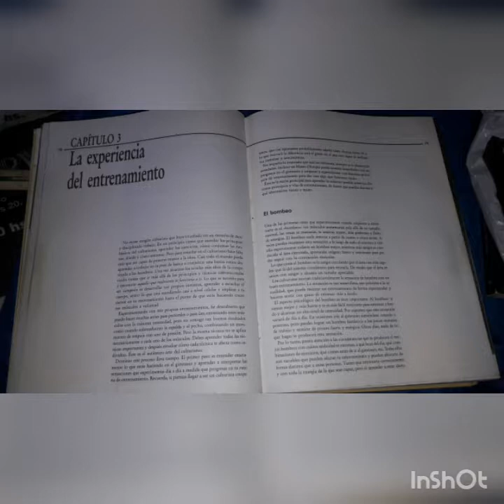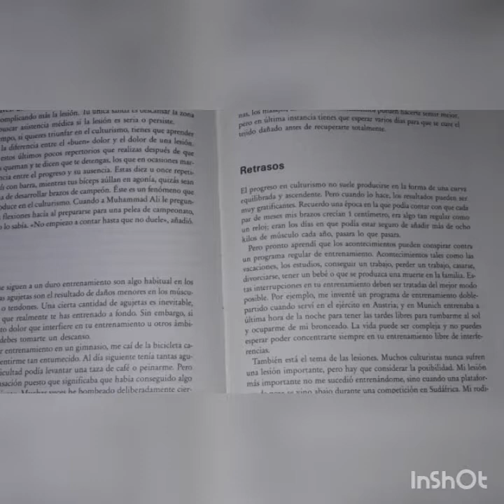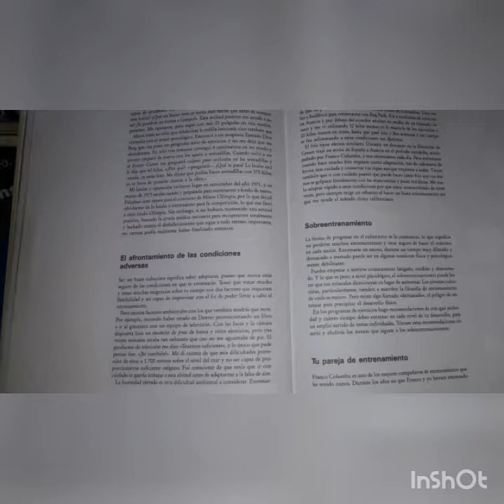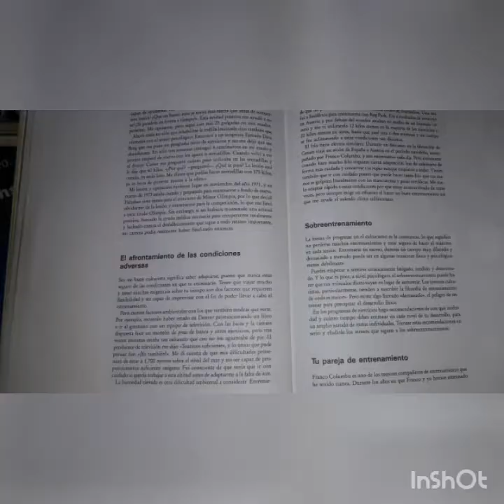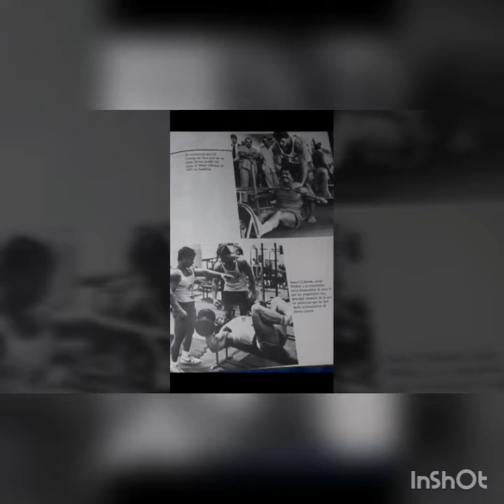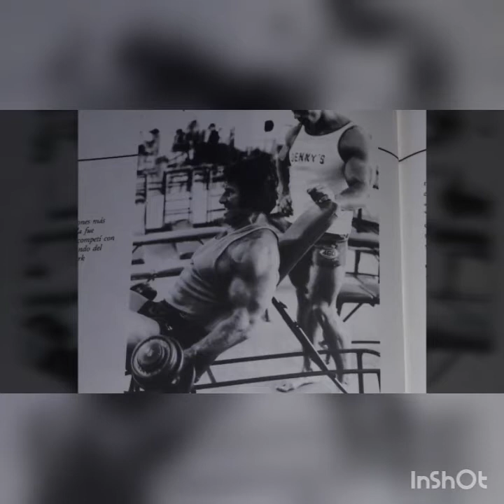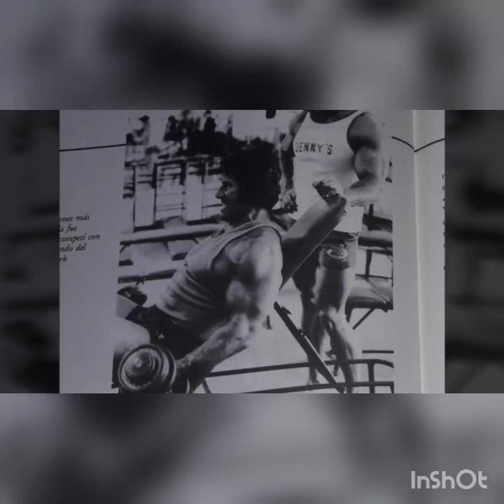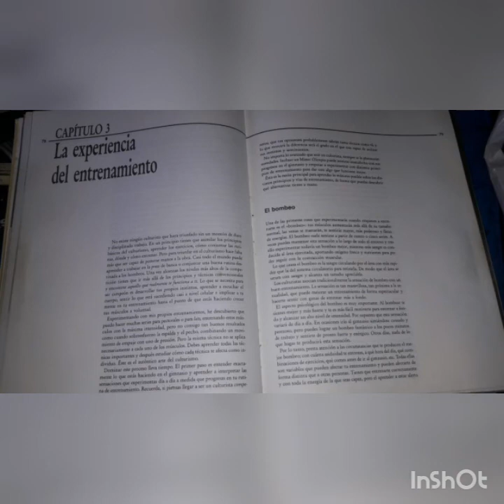"La experiencia del entrenamiento " Capitulo 3. ENCICLOPEDIA DEL CULTURISMO MODERNO